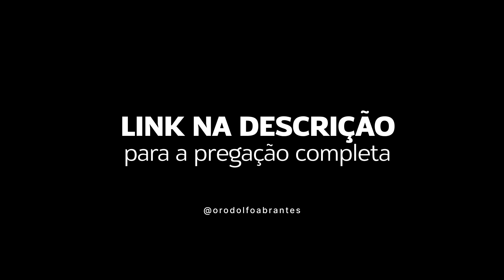Rodolfo Abrantes - Bem Vivo (Parte 1)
Outras Músicas de Rodolfo Abrantes:
Veja outros singles do Rodolfo Abrantes como as músicas O Dia Que Será Para Sempre, Um Presente Pro Futuro, Na Gravidade Da Presença, Dia Quente, Até Que a Casa Esteja Cheia, Todo dia, Até Morrer, De Malas Prontas entre outros.
Veja outros singles do Rodolfo Abrantes como as músicas O Dia Que Será Pra Sempre, Um Presente Pro Futuro, Na gravidade da Presença, Dia Quente, Temos Tempo, Até Que a Casa Esteja Cheia, Todo Dia, Até Morrer, De Malas Prontas entre outros.